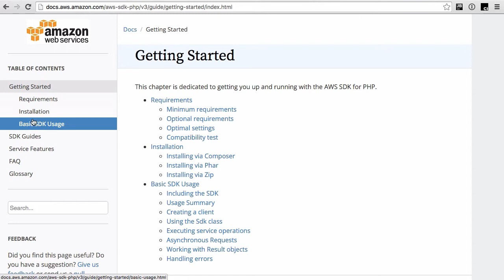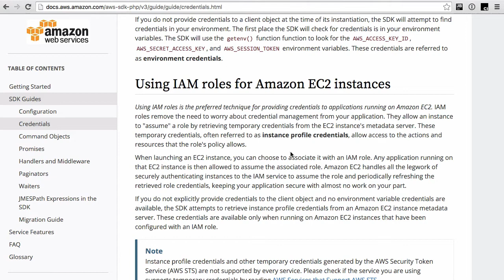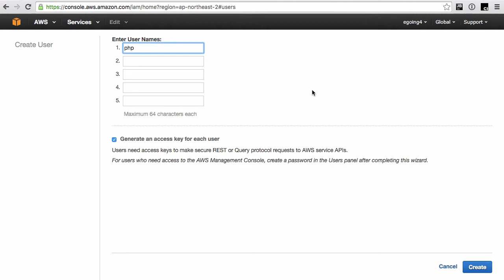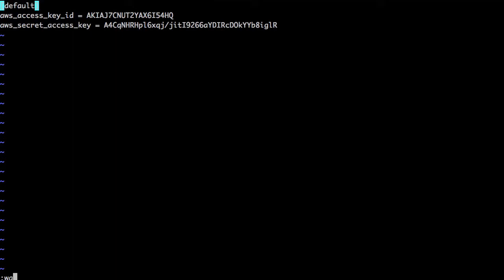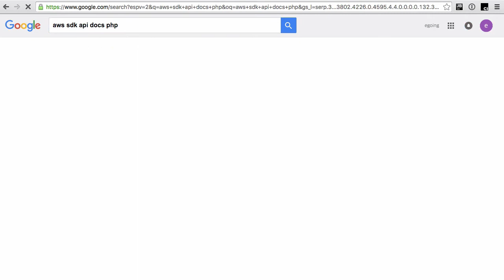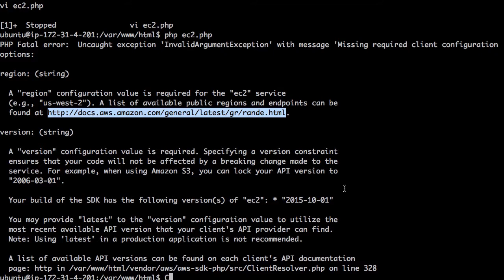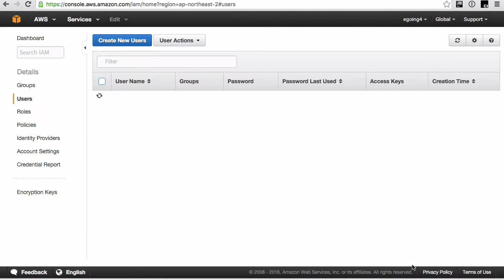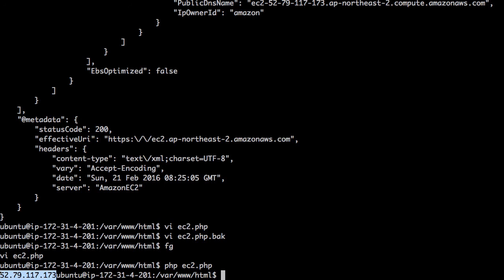AWS - SDK PHP 시작하기 2 : 코딩